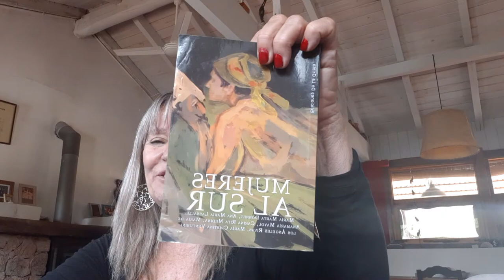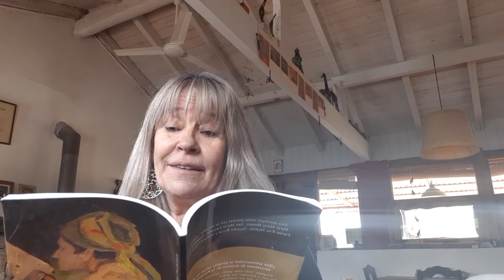Leyendo poesía en casa.Anamaría Mayol. La Pampa reside en traslasierra. Argentina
de la Antología Mujeres al sur
Poemas Cigarrillos/ En la sala de espera/ Palabras elegidas